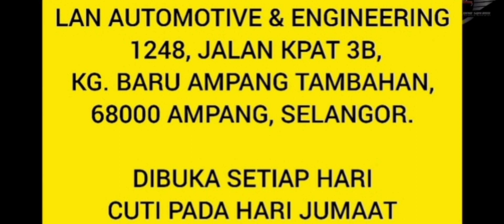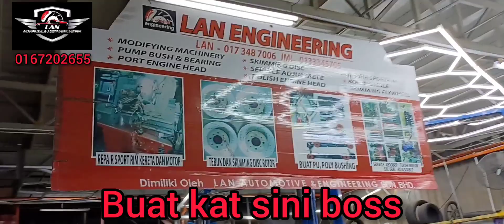LANCER UPGRADE ROTOR PALING BESAR!! MERECIK HABISSS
RIM PECAH?BENGKOK?CRACK?BUAT RUMAH BEARING?PUMP BEARING?NAK REPAINT??
POWDER COATING PUN KITA BUAT!!
WELDING BESI / ALLOY PUN BOLEH!!
BOLEH HANTAR SINI!! KAMI KILANG MESIN SHOP..
KERETA / MOTOR KITA BOLEH BUAT!!

KAMI ADALAH KILANG PEMASANGAN DISC BRAKE!!
UPGRADE DISC BRAKE!!
SKIMMING DISC BRAKE
SERVICE BRAKE
SERVICE ADJUSTABLE
REPAIR BUSH